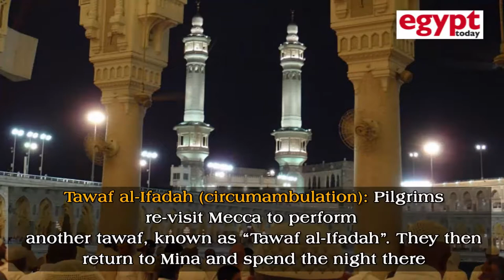All you need to know about Muslims pilgrimage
Muslims pilgrimage or "Hajj" is an annual pilgrimage to Mecca. It is a mandatory religious duty for financially able Muslims at least once in their lifetime. Hajj is the oldest and most sacred ritual of Islam; it is deemed the largest annual gathering of people in the world.